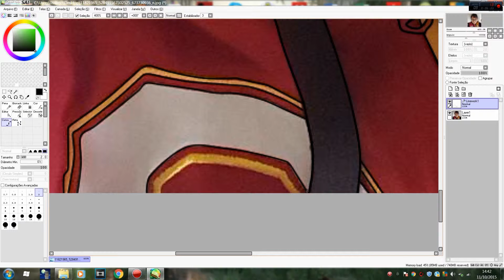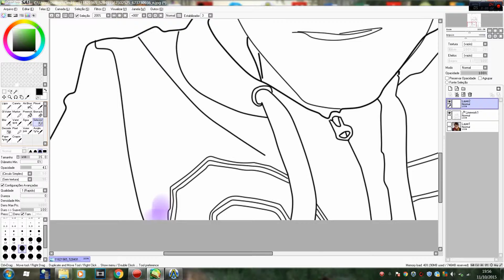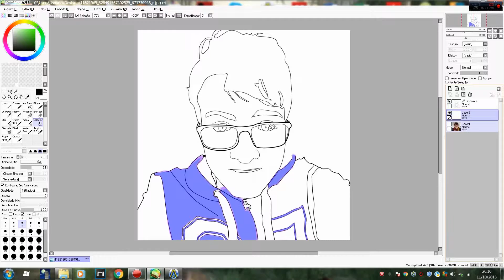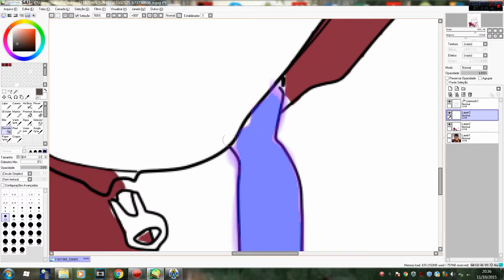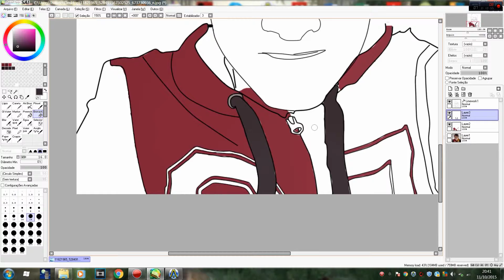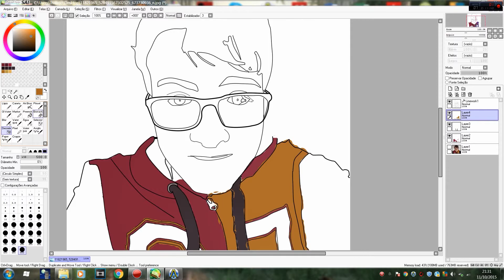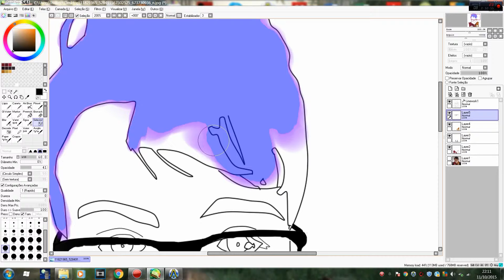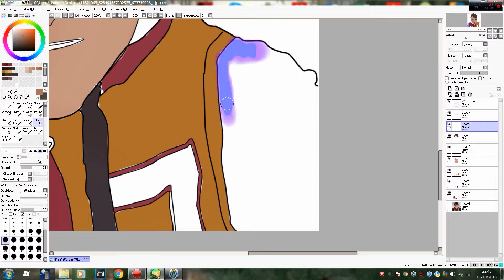Speed Art #3 Damiani | Capistrano